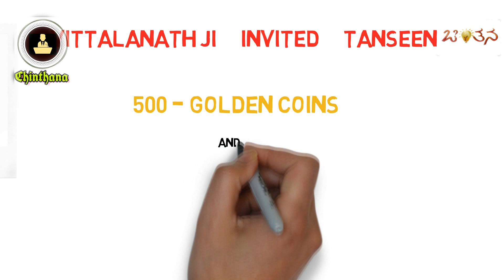500 ಚಿನ್ನದ ವರಹ OK! ಮೇಲೊಂದು ಕವಡೆ ಏಕೆ ?? | ಚಿಂತನ | Talk by : Srikara S. B.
ತಾನ್ ಸೇನ್ ಅವರ ಜೀವನದಲ್ಲಿ ನಡೆದ ಈ ಘಟನೆ ನಿಜಕ್ಕೂ ಇವತ್ತಿನ ಈ ಸಮಾಜಕ್ಕೆ  ಸಾರ್ವಕಾಲಿಕ ಸಂದೇಶವನ್ನು ನೀಡುತ್ತದೆ. ಈ ವೀಡಿಯೋವನ್ನು ನಿಮ್ಮ ಗೆಳೆಯರೊಂದಿಗೆ share ಮಾಡಿ ನಮ್ಮ ಈ ಚಾನಲ್ ಗೆ ಬೆಂಬಲಿಸಿ‌.😍

ಜೀವನ ಮೌಲ್ಯಗಳ ಕುರಿತಾದ ಕೆಲವು ಚುಟುಕು ಸಾಲುಗಳು ಹಾಗೂ ಸ್ಪೂರ್ತಿದಾಯಕ ಚಿಂತನೆಗಳ ಮೂಲಕ ಚಿಂತನಶೀಲ ಸಮಾಜಕ್ಕೆ ಸ್ಪೂರ್ತಿಯಾಗುವ ಒಂದು ಚಿಕ್ಕ ಪ್ರಯತ್ನ. ವಿಭಿನ್ನ ಶೈಲಿಯ ಈ ಹೊಸ ವಾಹಿನಿಗೆ ಪ್ರೋತ್ಸಾಹ ಹಾಗೂ ಬೆಂಬಲ ನೀಡಬೇಕೆಂದು ಕೋರಿಕೆ.
Quotes of Chinthana ದ ಹೆಸರಿನಲ್ಲಿ ಬರೆಯುವ ಚುಟುಕು ಸಾಲುಗಳು facebook ಹಾಗೂ Instagram ನಲ್ಲಿ ಲಭ್ಯವಿದೆ. ನಮ್ಮ ಚುಟುಕು ಸಾಲುಗಳು ನಿಮಗಿಷ್ಟವಾದಲ್ಲಿ ನಿಮ್ಮ ಗೆಳೆಯರೊಂದಿಗೆ ಹಂಚಿಕೊಳ್ಳಿ ಹಾಗೂ follow ಮಾಡಲು ಮರೆಯದಿರಿ.

By:  Srikara S. B.
- ಧನ್ಯವಾದಗಳು. 🙂